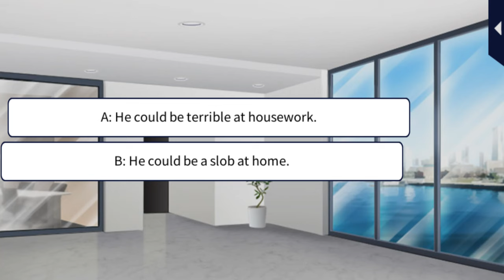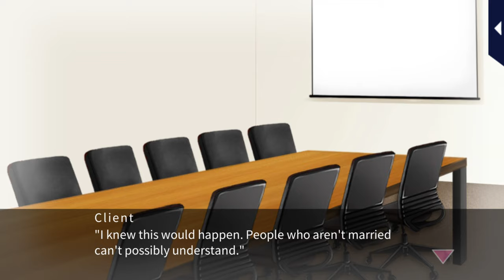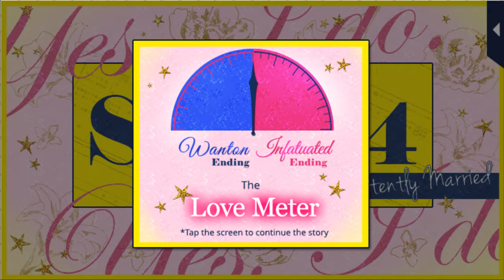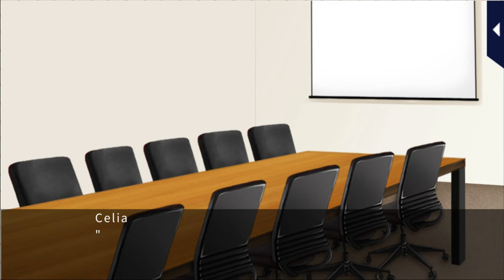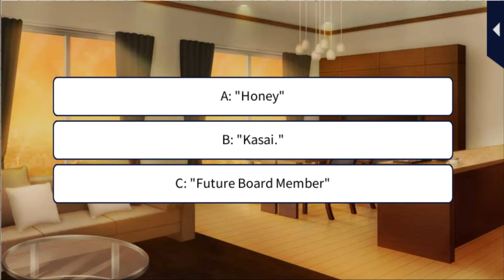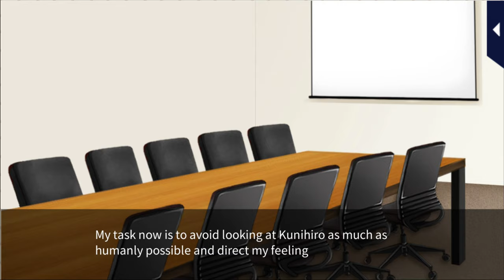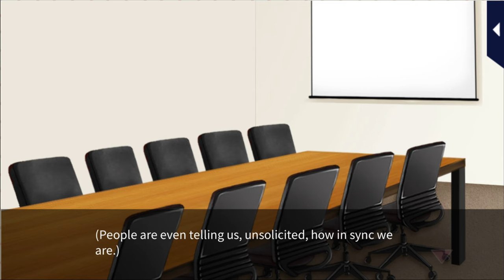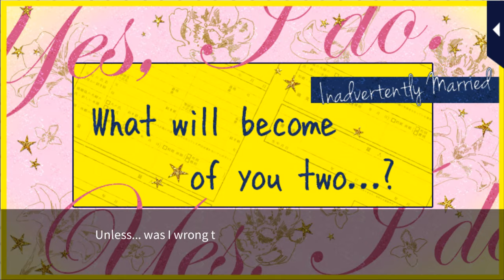Oops, I said YES? [Main Story Part 1] Kunihiro Kasai